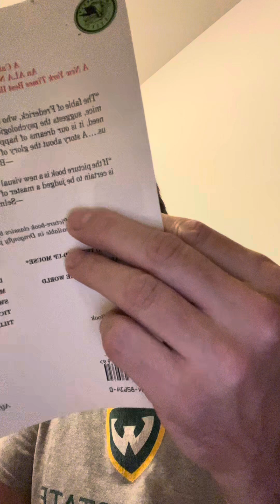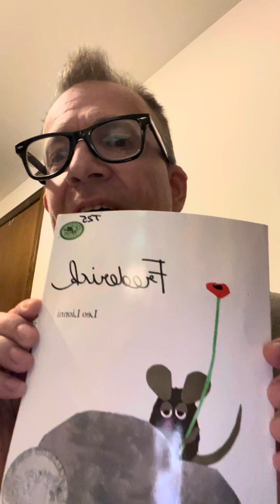Eric William Markley reads Frederick, a Caldecott Honor Book prize winning book, by Leo Leonni.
I enjoy reading.